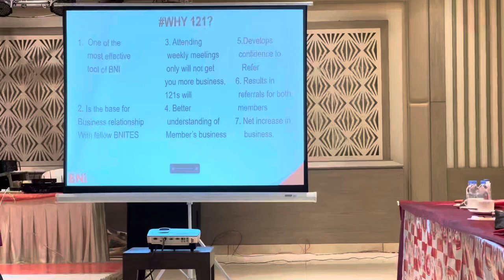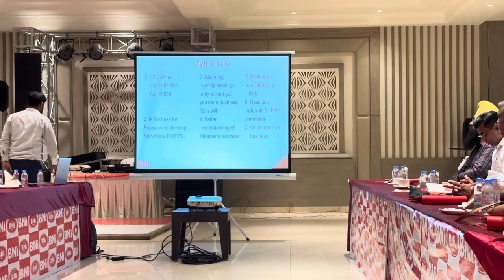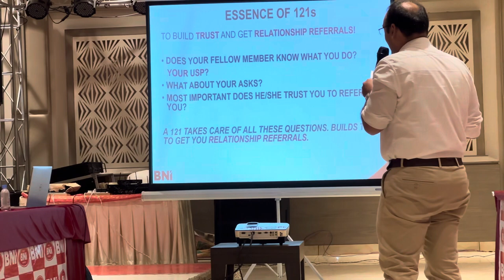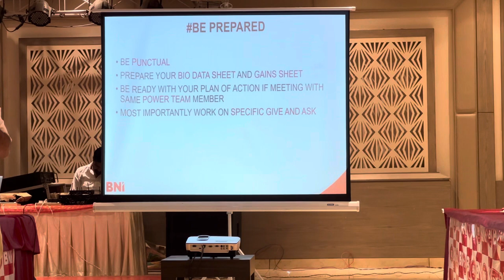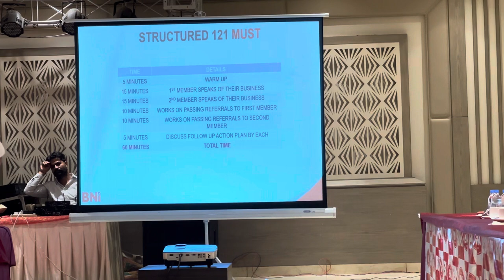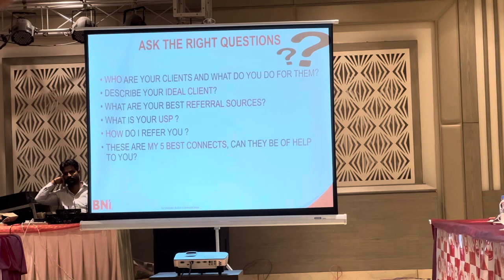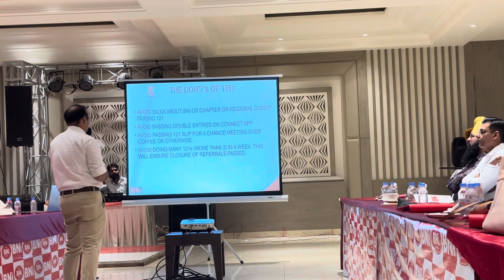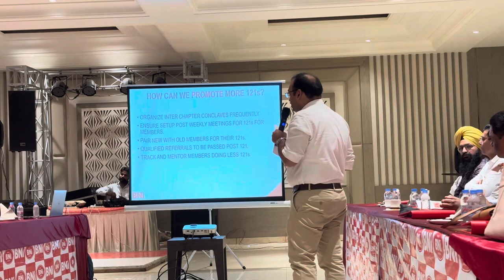Effective 1-2-1 Good Morning BNI By Ankit Roopam by somsons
1-2-1
refeeral pass